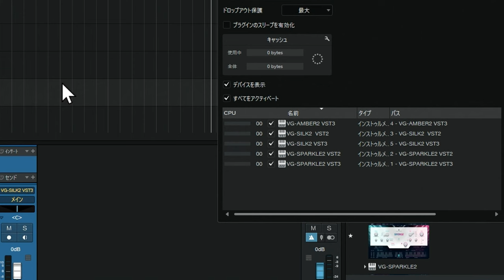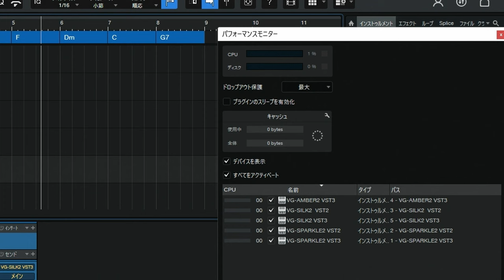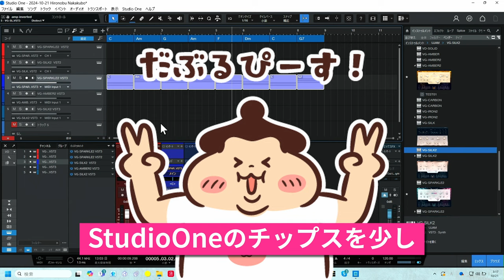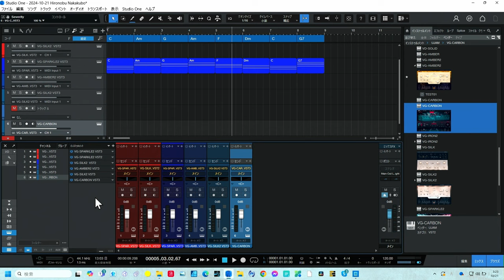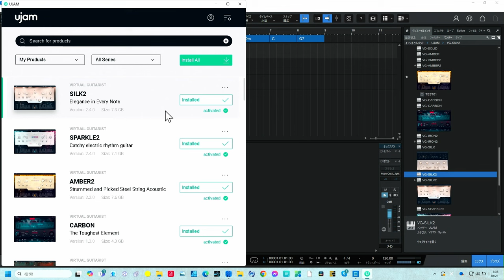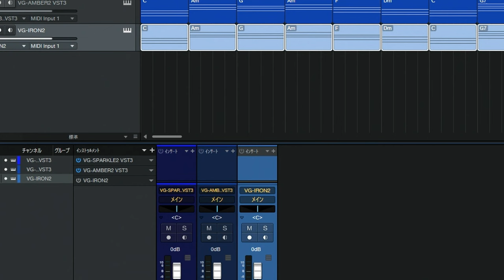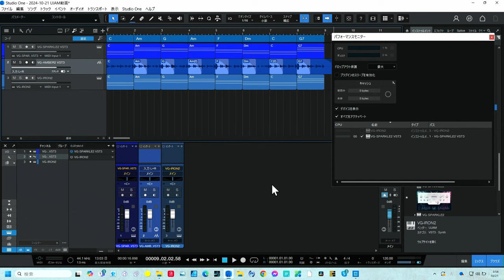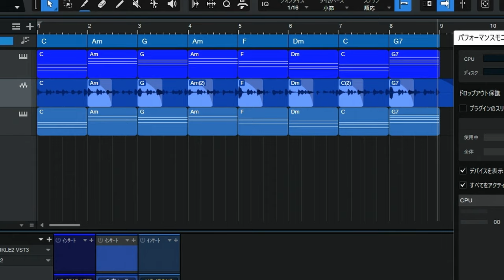UJAMユーザーへ！Studio One7での問題点とその対策を解説 Group buy 国内キャンペーン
UJAMのギターシリーズとStudio One7の組み合わせについて、現状の課題点とその解決方法を徹底解説します！
（ただし。。。Win版だけなのか？　全ては解りません。）
10月末に終了する特大キャンペーンも見逃せません！この動画では、特にStudio One7を使用している方に向けて、UJAMとの相性や活用方法について具体的にお話しします。

また、現場での使用感やトラブルシューティングも含め、音楽制作に役立つ貴重なアドバイスもお届け！この情報を元に、あなたの音楽制作がさらにスムーズになるはずです。

- UJAMとStudio One7のベストな組み合わせ方
- よくある課題とその解決策
- キャンペーン期間中のおすすめ商品情報